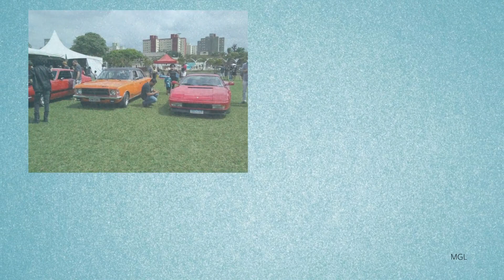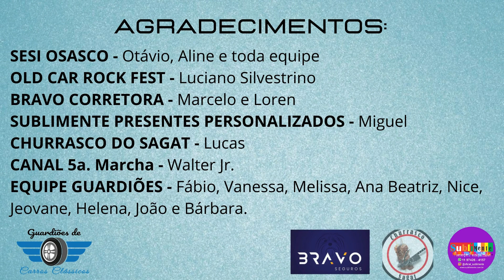ENCONTRO CARROS ANTIGOS E AMIGOS - Guardiões de Carros Clássicos / SESI Osasco - 30/outubro/2021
Olá amigos com ferrugem na veia!

Realizamos no último dia 30 de outubro de 2021 o nosso Primeiro Evento Carros Antigos e Amigos do Guardiões de Carros Clássicos em parceria com Old Car Rock Fest e SESI Osasco!